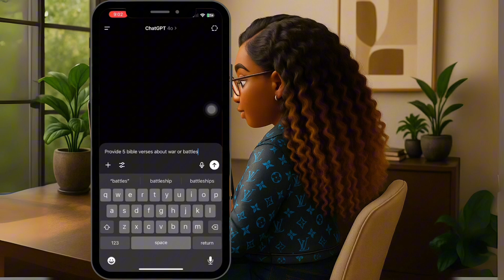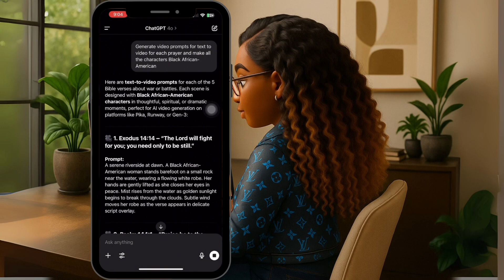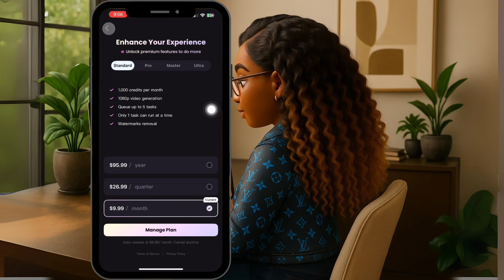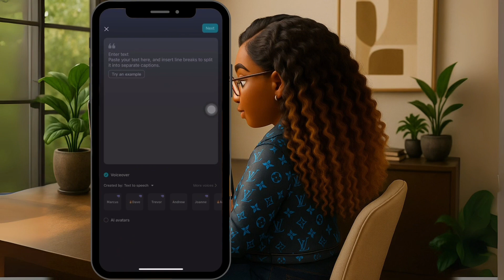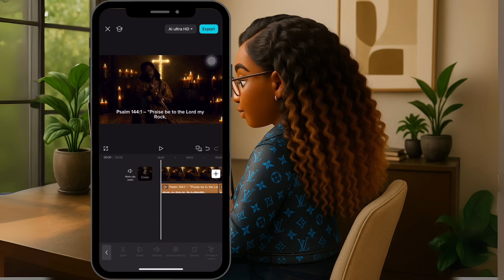I Created AI Videos From Bible Verses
In this video, I’ll show you how to use AI tools to generate powerful and quality content. Perfect for a FACELESS YouTube Channel

How to turn Bible verses into videos
Which Ai tools I use
Step-by-step tutorial
Twin Truth Studios